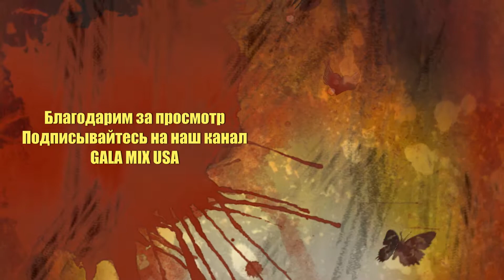FLORIDA ORLANDO SEA WORLD Флорида Орландо Парк морских развлечений Шоу касаток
Шоу касаток - одно из самых зрелищных и массовых мероприятий парка SeaWorld